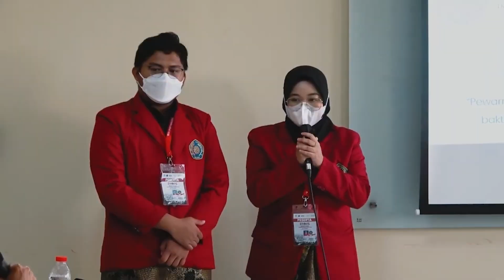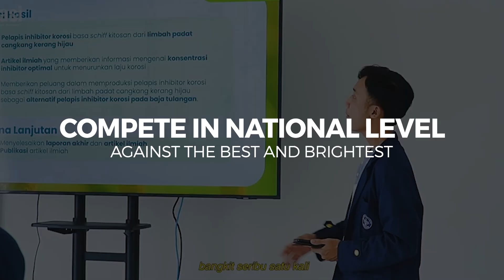Student Competition Community UPH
Student Competition Community UPH merupakan tempat bagi mahasiswa/i UPH yang memiliki ketertarikan untuk belajar dan mendapatkan pengalaman melalui kompetisi-kompetisi nasional yang akan diikuti. Sudah banyak prestasi yang didapatkan oleh UPH yang tentunya tidak hanya bermanfaat untuk Universitas, tetapi juga kehidupan mahasiswa.
Yuk, jadilah versi terbaik dari dirimu dengan menjadi bagian dari komunitas kompetisi di UPH.